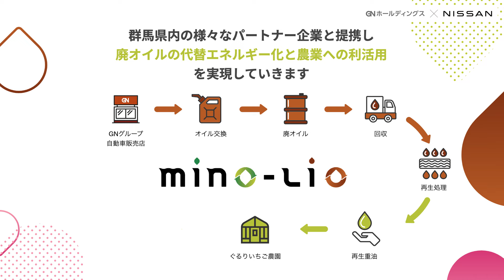【企業】群馬日産自動車、「ニッサンエナジーシェア」を導入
群馬日産自動車（株）の品質保証センターに、日産の 電気自動車（EV）を活用したエネルギーマネジメント「 ニッサンエナジーシェア」を導入。

太陽光パネル、EV「日産リーフ」、V2Hなどによるエネルギーマネジメントを行い、効率的なエネルギーの運用を行います。さらに災害などの非常時には、太陽光パネルでの発電電力と蓄電池としてのEVを非常用電源としても活用します。

NI